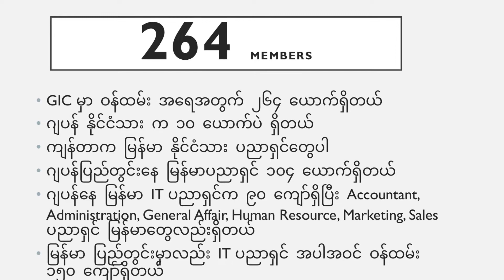About GIC with numbers (264)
About GIC with numbers

Join us!

If you are experienced IT engineer or programmer, come and join GIC.